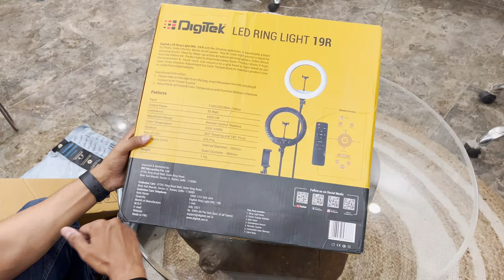Best Ring Light For Youtuber ( Digitek 19" Ring light with 9' Stand )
Here is a detailed review & unboxing of digitek 19" ring light & 9' tripod , I hope you guys will like it thank you so much .

Buy Link
Digitek 19" ring light
Digitek 9' tripod
Para Trooper Boots
Bobo Mobile Holder without charger
Bobo Mobile Holder with charger
Rynox Optimus Tank Bag
Rynox MagnaPod Tank Bag
Rynox Saddle Bag